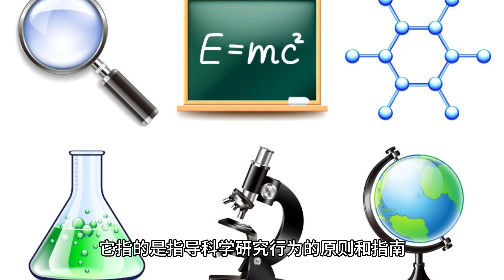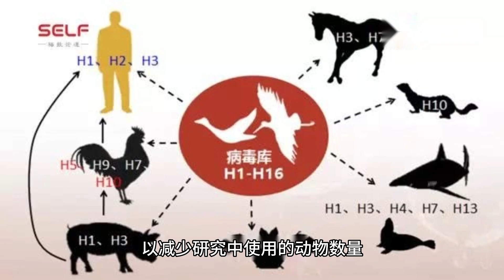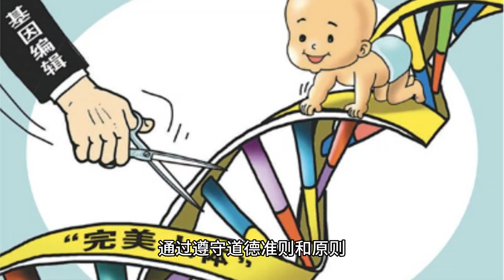了解 Ethical Science 伦理科学的重要性 (3 分钟微学习) ENG Subtitle